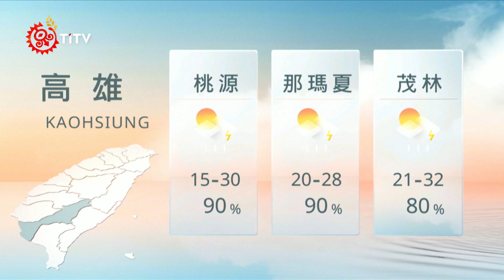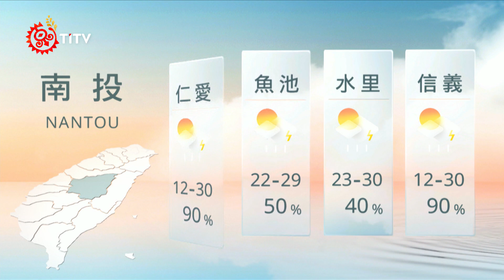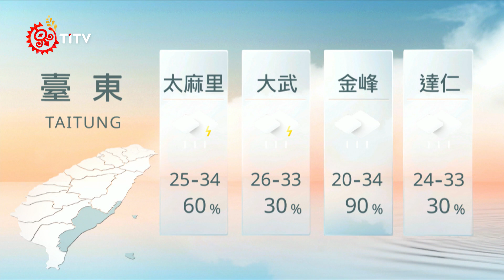08071900 山海氣象｜每日熱點新聞｜原住民族電視台